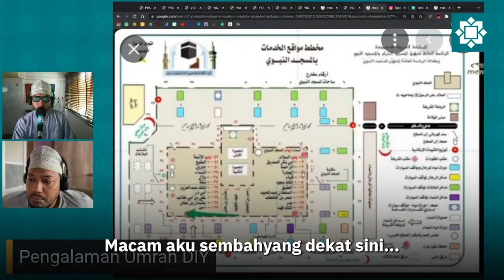Spot Masjid Nabawi yang terbaik untuk family kami. Pintu 33 & 30 (wanita).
Kami ada 4 anak lelaki dan ini kisah singkat umrahdiy bersama keluarga.